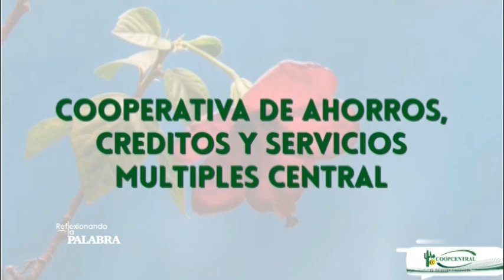Reflexionando la Palabra. Padre Domingo Vásquez Morales 21- 06 -2020